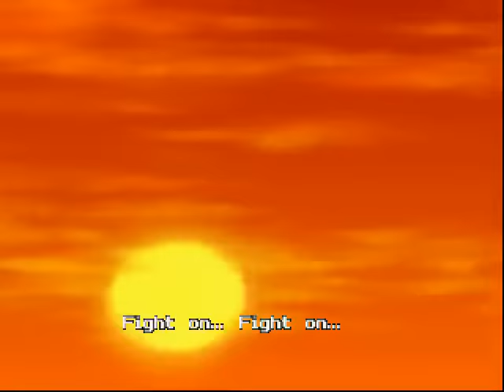Nintendo 64 Longplay [044] Mystical Ninja Goemon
Played by: Tarosan

Mystical Ninja Starring Goemon, known as Ganbare Goemon: Neo Momoyama Bakufu no Odori
(&quot;Go for it, Goemon: Dance of the Neo Peach Mountain Shogunate&quotWink in Japan, is a platform/action-adventure video game
released by Konami for the Nintendo 64 on August 7, 1997 in Japan and April 16, 1998 in North America as the
fifth entry in the Ganbare Goemon series. The second Goemon game released in North America, it follows Legend of the
Mystical Ninja and features hybrid elements of platform games like Super Mario 64 and action-adventure games like The
Legend of Zelda series.

The story follows Goemon&#39;s struggles to prevent the Peach Mountain Shoguns gang from turning Japan into a
Westernized fine arts theater. The plot calls for three cinematic musical features and battles between giant robots;
like other Ganbare Goemon games, it&#39;s peppered with surrealist humor and anachronisms.

Mystical Ninja Starring Goemon sold nearly 200,000 copies worldwide. Reviewers praised its graphics, gameplay, and
humorous plot. Critics found the soundtrack and tunes memorable and moving, but criticized the localization,
unintuitive camera control, and dull stretches of travel through Japan. Goemon&#39;s Great Adventure followed in 1999
and Goemon Mononoke Sugoroku in 2000.

When you think of great Nintendo 64 games that are 3rd party... then you look towards this title which
is something I have never owned personally but I did own it&#39;s sequel, I may end up looking for a copy online in the
near future so I can add it to my growing 2nd N64 Collection.

This game feels completely like an anime since it has it&#39;s own theme song as well as the theme track for IMPACT the
giant robot whom spoiler alert gained the ability to talk from Ganbare Goemon 4 and is now a movie star... well
stranger things have happened and it is that unique weirdness that gives this game it&#39;s quality.

I did this with all fortune cats collected, I used all characters for each of the dungeon and used only Goemon for
the giant robot battles, these were the best feature of the game which became an important mechanic for the sequel
game... I prefer the boss battles with the single characters although I wished they gave Yae a boss battle of her
own.

PLLLLLLLAAAAAASSSSSSAAAMAAAAAAA! -